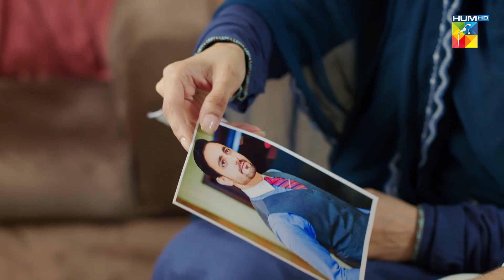Ibn-e-Hawwa - Last Episode 28 - Best Scene 04 - HUM TV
For eons we have belonged to a society pre-dominated by patriarchy in all aspects of life inevitably turning misogyny a part of our culture and norm.
Such is the story of Ibn E Hawwa based around Zahid a young individual who has seen suffering and crises since he can remember starting from his mother leaving his father for another man leading to constant verbal torment by the people around him. This caused a deeply instilled hatred for women in the household to the extent that his own sister was sent off to live with her aunt.
On the other hand a beautiful, young and wealthy widow Mahjabeen suffers in her day to day life due to the lack of male figure in her life, her only support being ‘Bi Hajjan’ an old widow and her daughter Aaliyah.
The tale encompasses Zahid, Mahjabeen and Aaliyah, a series of events that led to them crossing each others paths, the arduous struggle they faced whilst accurately depicting the sad reality of patriarchy and misogyny in our society.

CAST :

Hira Mani
Shahzad Sheikh